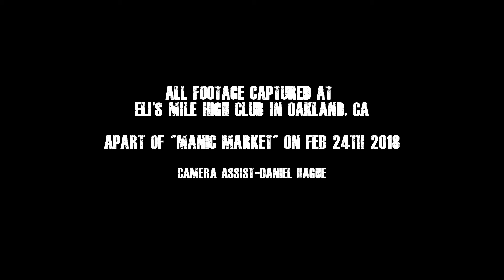GENERACION SUICIDA @ Eli's Mile High Club (Oakland)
Generacion Suicida (Los Angelas, California)

Performing at Eli's Mile High Club Oakland, Ca w/B-ward, Smut, Vicios & Deseos Primitivos on Feb 24th 2018

Stench Reel (San Francisco, Bay Area)